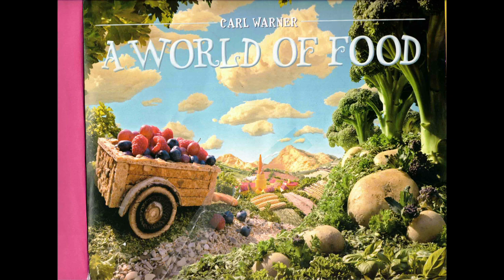A World of Food - Discover Magical Lands Made of Things You Can Eat! - Story Book Reading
This is a story book reading video based on Carl Warner's picture book.

This book will take you to worlds that are made of food.